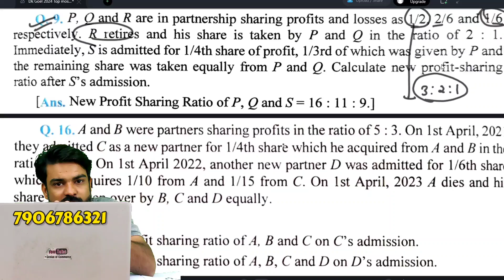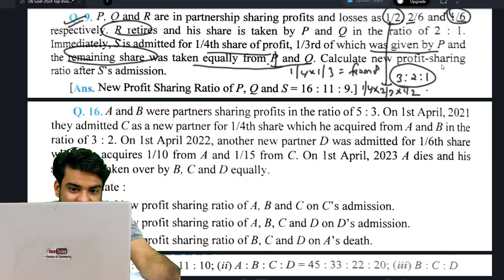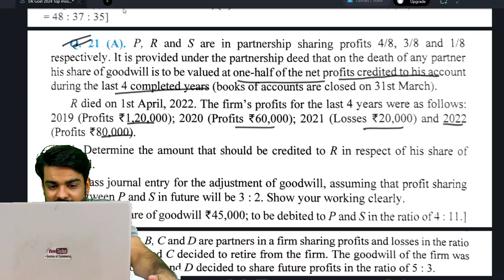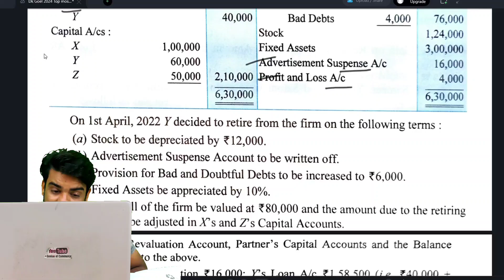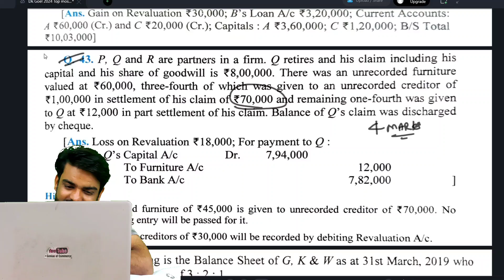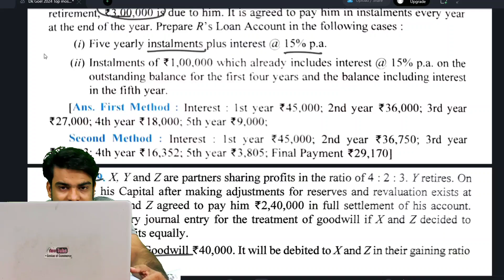🔴Retirement of a Partner most important Questions dkgoel class 12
🔴 DK GOEL class 12 Retirement of a partner most important questions